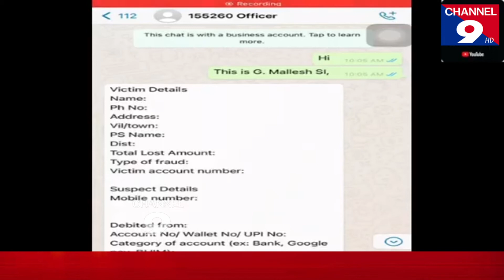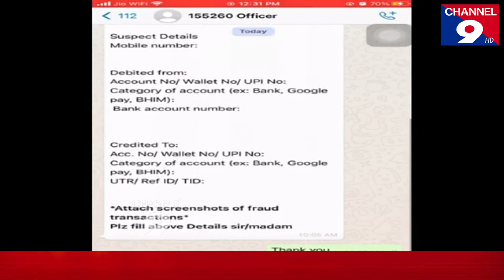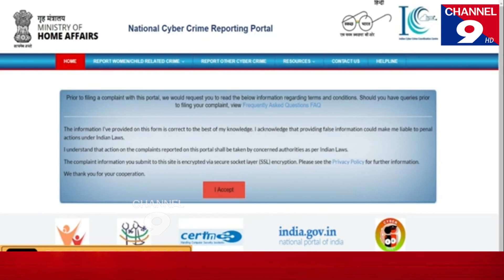సైబర్ ఫ్రాడ్ కి చెక్ పెట్టండి